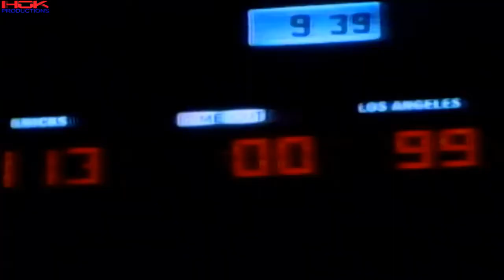50th Anniversary of New York Knicks 1970 NBA Championship